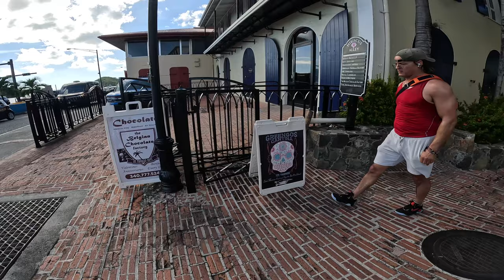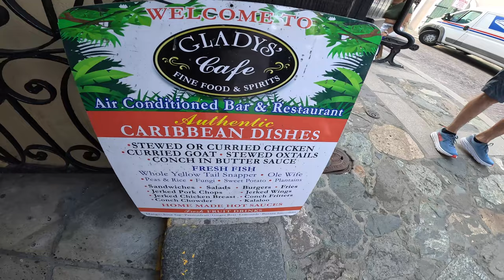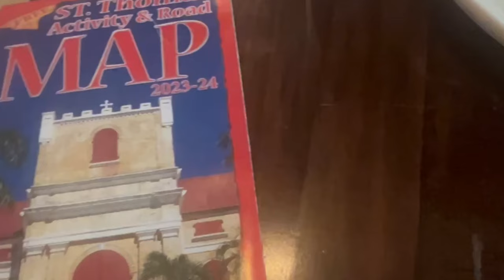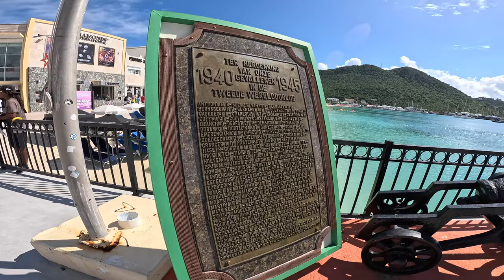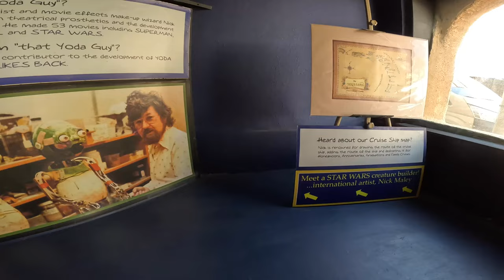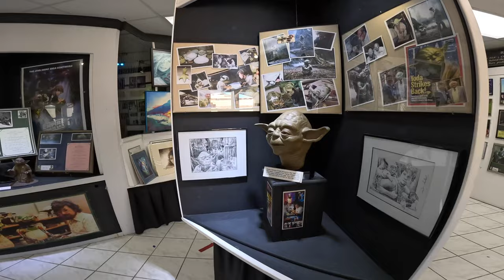St. Maarten & St. Thomas Uncovered: Shopping, Dining & Sightseeing | Wonder of the Seas Part 2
Join us in Part 2 of our incredible journey aboard the Royal Caribbean's Wonder of the Seas, the world's largest cruise ship, as we explore the breathtaking beauty of Sint Maarten and St. Thomas. From the vibrant shopping districts to the tantalizing local cuisine, we're taking you along for every unforgettable moment.

🚢 Cruise Name: Wonder of the Seas
🌍 Destinations: Sint Maarten and St. Thomas

In this episode:

Sint Maarten Delights: Dive into the heart of Sint Maarten as we explore its bustling shopping streets, savor local delicacies, and uncover the magic of the Yoda Guy Museum. A perfect blend of culture, history, and Star Wars lore awaits!
St. Thomas Adventures: Follow us to the charming streets of downtown St. Thomas. We'll share our experience dining at the famous Gladys' Café, offering a taste of the island's rich culinary heritage.
Serene Sea Days: Experience the tranquility of days at sea aboard the Wonder of the Seas. From on-board activities to panoramic ocean views, discover what makes sea days a crucial part of the cruise experience.
Why Watch Us?

Insider Tips: Get the best travel tips for cruising the Caribbean and making the most of your time in Sint Maarten and St. Thomas.
Unique Experiences: From local cuisine tasting to exploring hidden gems, we bring you along for every discovery.
Cruise Life Explored: Learn what it's like to voyage on the world's largest cruise ship, with a behind-the-scenes look at life at sea.

Your support helps us bring more exciting travel content to you!